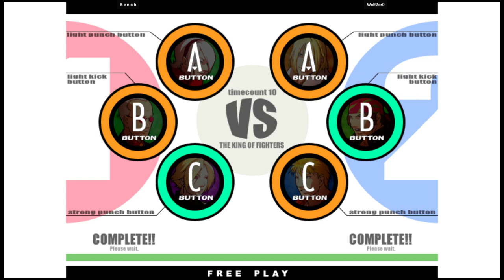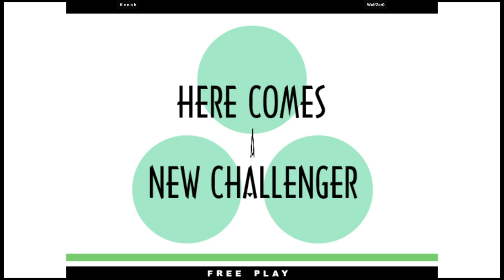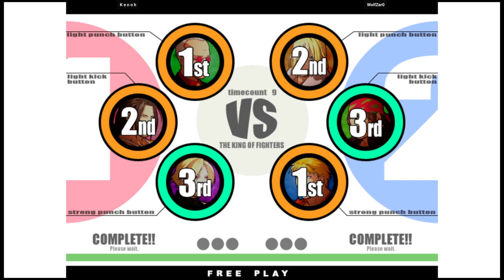KOF 11 - K e n o h VS WolfZer0 | 🇧🇷🇧🇷 Fightcade2